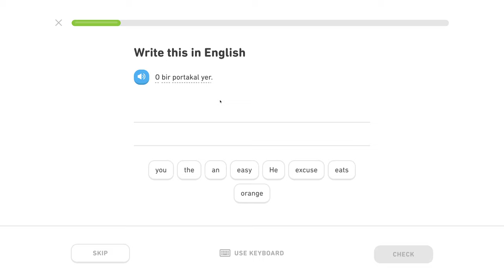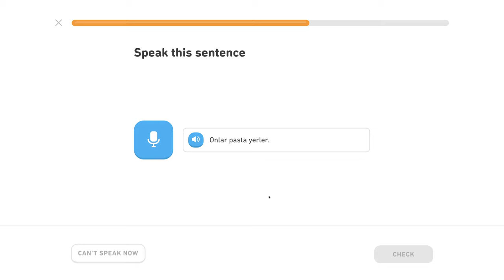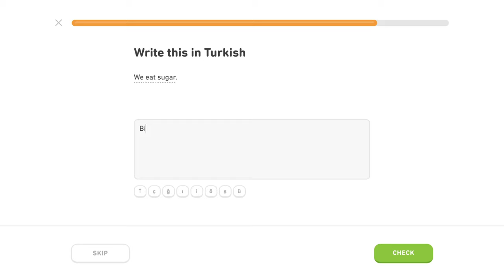🇹🇷 Jedlo - Level 1/5, lekcia 0/3 - Turecky s Yetim